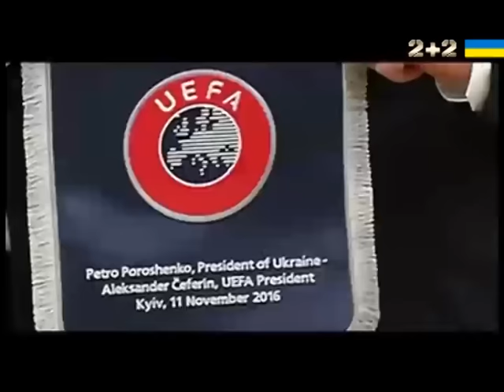Президент УЄФА відвідав Київ та проінспектував НСК "Олімпійський"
UA - Президент УЄФА відвідав Київ та проінспектував НСК "Олімпійський". Александр Чеферін офіційно дозволив Києву приймати фінал Ліги Чемпіонів 2018 року.Випуск Профутбол за 13 листопада 2016 року

RU - Президент УЕФА посетил Киев и проинспектировал НСК "Олимпийский". Александр Чеферин официально разрешил Киеву принимать финал Лиги Чемпионов 2018 года.Выпуск Профутбол за 13 ноября 2016 года